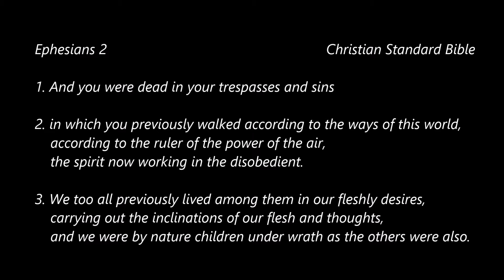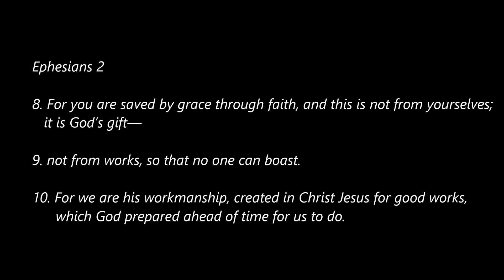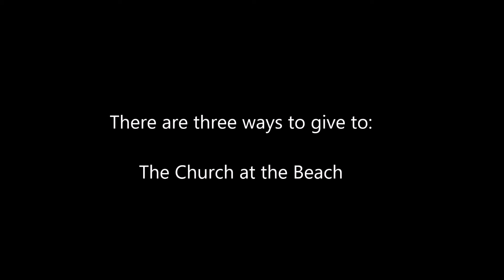The Church at the Beach - Online Service - April 18, 2021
Online Service - April 18, 2021

Pastor Jay continues to lead the church "On The Road".

Musicians:
Keyboards: Jason White
Organ/Synthesizer: Michael Bereal
Bass Guitar: Freddie "Boom Boom" Flewelen
Drums: Michael Neuble
Lead Guitar: Jonathan DuBose, Jr.

"The Blessing"
CCLI #: 7147007